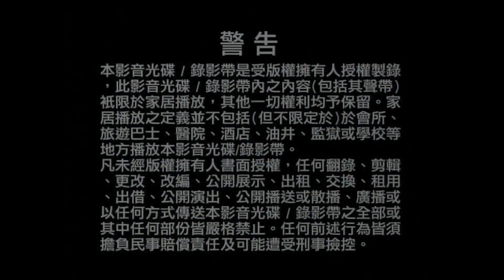Opening to Karma Rider (Disc 1) 2013 Malaysia DVD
"Karma Rider" is a Hong Kong ancient crime television drama produced by TVB, starring Raymond Wong and Priscilla Wong as the main leads with Matt Yeung, Evergreen Mak, Kaki Leung, Cilla Kung, Helena Law, Yoyo Chen, Cheung Kwok Keung, Benjamin Yuen, Matthew Ko, Rachel Kan and Kenny Wong in major supporting roles. Are you ready to show from master and the officer crime at the compact after all?

1. Lesen Finas (Multimedia Company Address)
2. Multimedia Entertainment Sdn. Bhd. Logo
3. TVBO Warning Screen (Chinese & English)
4. TVBI Company Limited Logo
5. TVB Amazing Summer Promo
6. Slow Boat Home (情越海岸线) DVD Trailer
7. DVD Menu
8. Set Up Selection
9. Episode 1-5 Selection & Back To Play All

Language: Cantonese, Mandarin
Subtitles: Chinese Simplified, English, Malay
Episode : 1-20 end